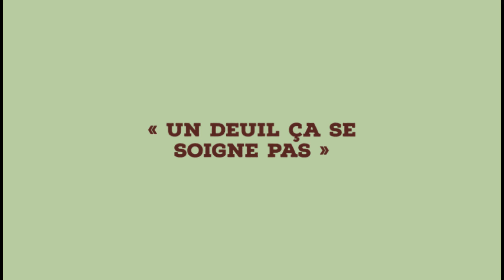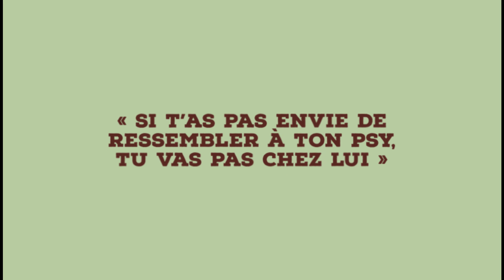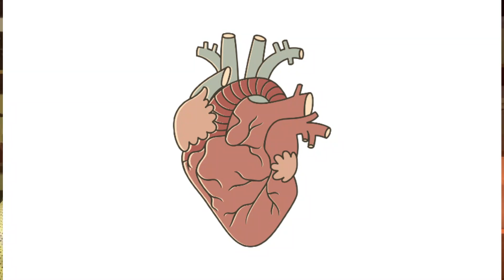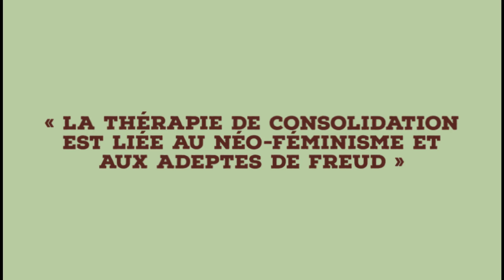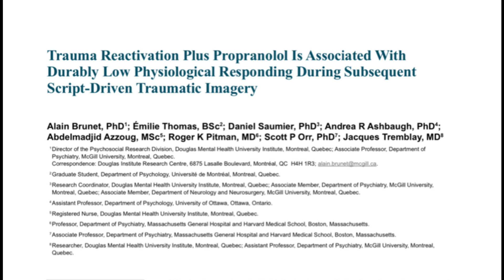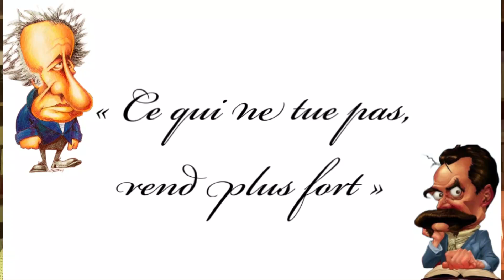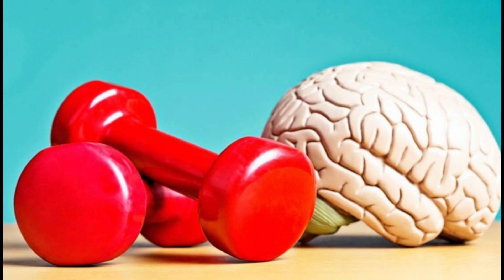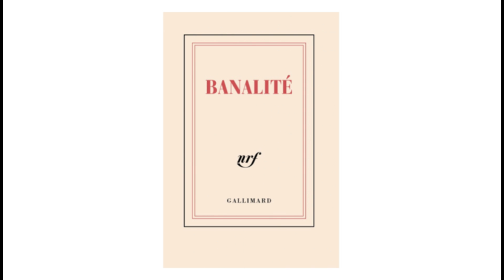@stephane_edouard, l’expert en tout, peut-il parler de rien ?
Talentueux orateur qui élabore son art à partir d’humiliations et de sophismes, Stéphane Edouard fait un grand nombre d’adeptes grâce à un discours démagogue qui se centre sur des conceptions archaïques lui permettant à la fois de vendre des formations pour contempler sa virilité, et pouvoir avoir toujours un sujet socio-politique sous la main à juger ; histoire de montrer qu’il a un fort esprit critique. Mais sa position tient-elle vraiment debout si on ôte ses artifices ?

00:00 Introduction
02:25 Thérapie de reconsolidation
05:44 Ressemble pas à un psy!
09:59 Neoféminisme & Freud
13:33 Rupture =/= Victime
16:04 Les bêta-bloquants
21:06 Hypnothérapeute ménopausée
27:46 Lettre à Stéphane